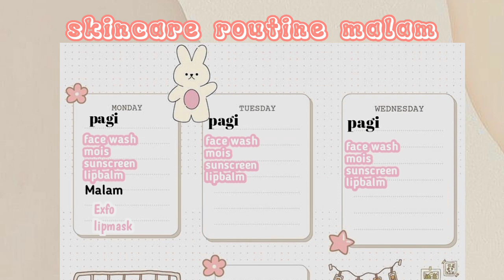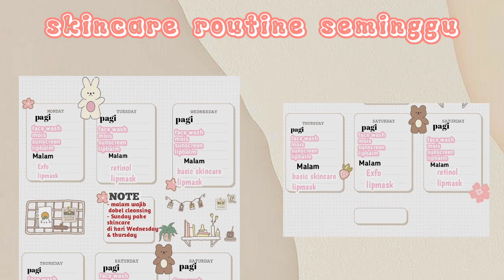SKINCARE ROUTINE SEMINGGU KULIT SEHAT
Rangkaian skincare malam sama pagi bisa buat pemula juga Jangan Salah pilih